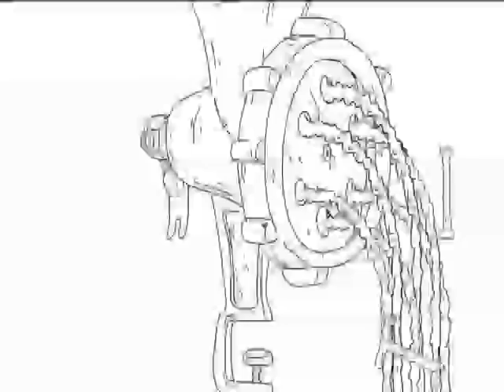Украина и Организация Обеспокоенных Наций: мультфильм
В распоряжении "Подробностей" оказалась прослушка секретных переговоров между, предположительно, Ангелой Меркель, Владимиром Путиным и Петром Порошенко.

Пока Меркель договаривается с Путиным о том, что она скажет Порошенко в ответ на русские танки в Украине, террористы Донбасса полным ходом организовывают свои псевдореспублики.

Порошенко пытается убедить Ангелу Меркель принять срочные меры и защитить Украину.

Канцлер Германии обещает ему сделать все возможное: например, ввести новые санкции против тещи московского милиционера.

Остальные мировые лидеры тоже очень озабоченны агрессией Путина и не могут понять, почему Россия не останавливает свою интервенцию.